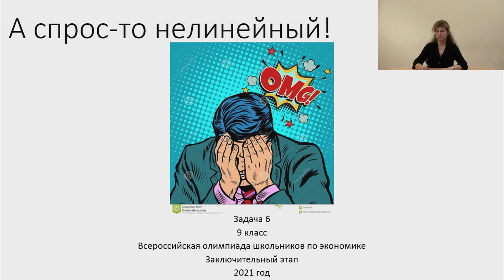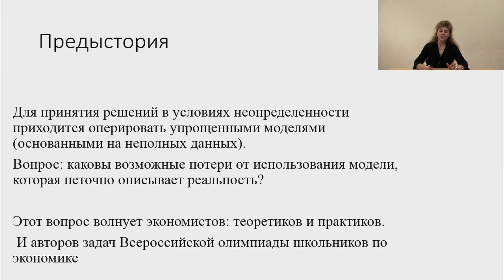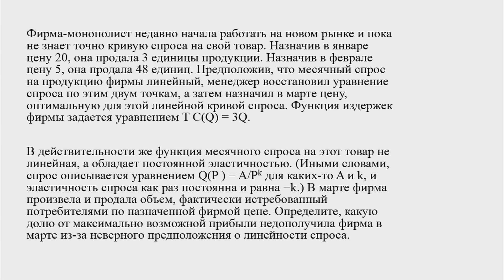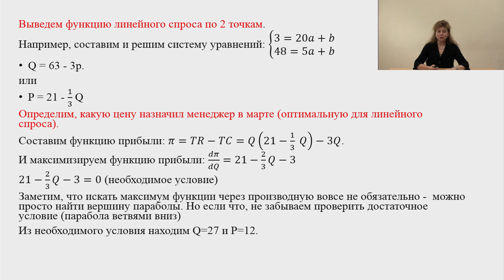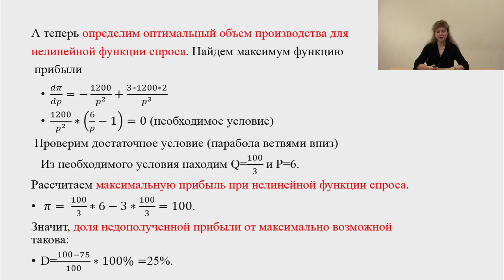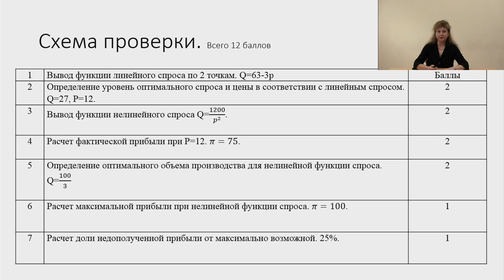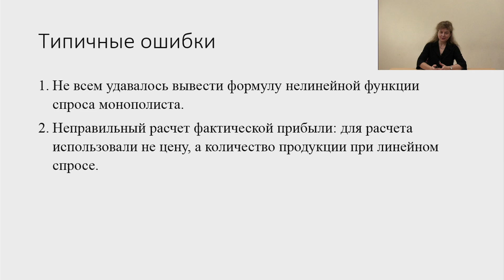А спрос-то не линейный